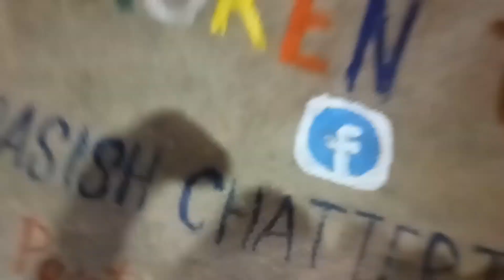how to draw a landscape with watercolor .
hello friend's well come my painting blog .how to draw a tree with water color very easy process .

ACRYLIC PAINTING
OIL PAINTING
PASTEL DRAWING
SOFT PASTEL DRAWING
WATERCOLOR PAINTING
HOW TO DRAW
EASY PAINTING
DRAWING & SKETCHING .
ART AND CRAFT
ART LOVER
ARTIST LIFE
FOLK ART
SOFT PASTEL DRAWING
ART FOR ALL
ALL ART
ALL MEDIUM

 @Arte Vivo y Divertido
 @Artist Ankit Jasmatiya
 @Bhudev Art Academy
 @ART Dynamics
 @Mila & Rony Art Gallery
 @Farjana Drawing Academy
 @A P DRAWING
 @dP Art Drawing
 @Drawing Teacher Suraj
@ drawingforchildren
 @Sandeep Arts Shahkot Painting,Sketch,Craft
 @Jay Lee Painting
 @Alan Owen watercolour artist
 @Amana Painting Ltd
 @The Mind of Watercolor   @watercolor painting
 @Watercolor by Shibasaki